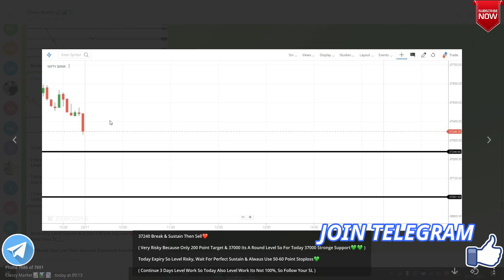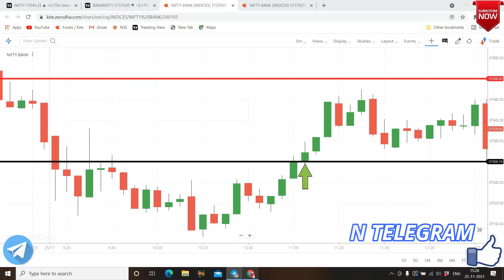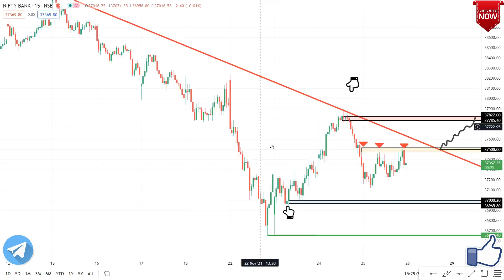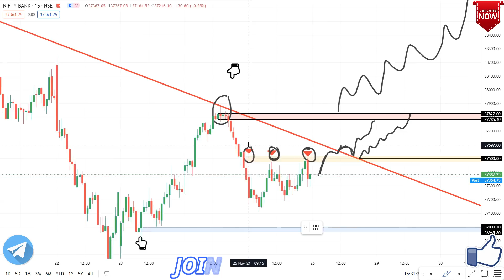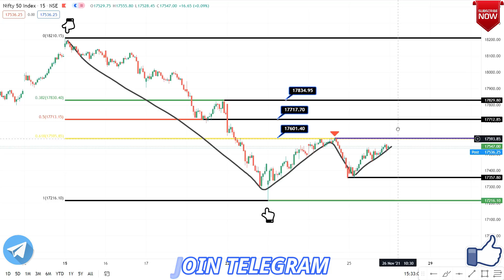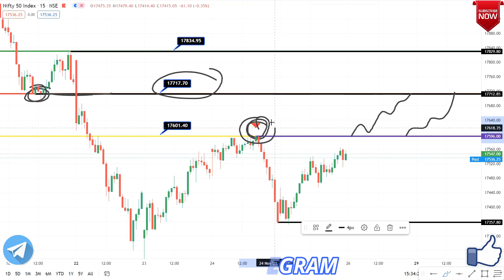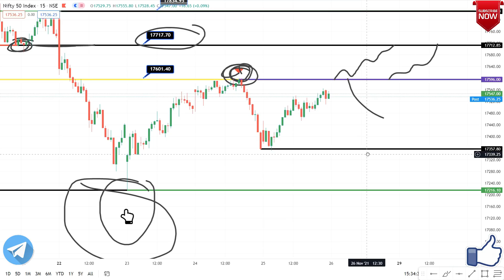Nifty Prediction and Bank Nifty Analysis for Friday| 26th November 2021 | Banknifty & Nifty Analysis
Nifty Analysis 26-November-2021 || Nifty Prediction and Option Strategy || Nifty prediction For Tomorrow
26 November BANKNIFTY OPTION TRADE | ZERO TO HERO option trade | bank nifty option trading
26 November BANKNIFTY OPTION TRADE | NIFTY option trade | bank nifty option trading
NIFTY ANALYSIS & BANKNIFTY ANALYSIS FOR 26 November-NIFTY PREDICTION FOR TOMORROW
NIFTY PREDICTION FOR TOMORROW & BANKNIFTY ANALYSIS FOR 26th November 2021|MARKET ANALYSIS FOR TOMORROW
Nifty Prediction and Bank Nifty Analysis for Friday| 26 November 2021 | Bank Nifty Tomorrow
Nifty Tomorrow 26 November | Banknifty Level | Share Market News |
Nifty Prediction for Friday 26 November 2021
Best Stocks to Trade For Tomorrow with logic 26-Nov Episode 419
26th November Nifty/ Bank Nifty Financial Astrology view
Market Analysis 26th November 2021 || Nifty & BankNifty Levels || Logic + Plan ||
Pre Market Report 26-Nove-2021

NIFTY 50 ANALYSIS FOR 26th November
2nd December 2021 Weekly Expiry Option intraday trading strategies as per Option chain Analysis + Price Action
26th November Prediction  || NIFTY / BANKNIFTY trend tomorrow Financial Astrology Analysis
NIFTY / BANKNIFTY Update 26th November 2021 Technical Analysis Live Prediction 2021
BANK NIFTY ANALYSIS FOR 26th November 2021
BANK NIFTY ANALYSIS FOR 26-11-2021
NIFTY DAY ON 26th November
NIFTY 50 TRADING ANALYSIS
CHART ANALYSIS FOR 26th November
IN THIS VIDEO I DESCRIBE 26th November NIFTY 50
WHAT WILL GOING TO HAPPEN IN NIFTY 50 IN 26th November NIFTY WILL GO UP OR DOWN
Bank Nifty on 26th November Friday
BANK NIFTY TRADING ANALYSIS
IN THIS VIDEO I DESCRIBE 26 November BANK NIFTY
Morning Update : 26th November 2021 | Stock Market for Beginners | Stock Market News | Top Stocks to Buy 26th November || Best Strategy with Hedging ||
26/11/2021 Intraday Trading Strategy for 26th November